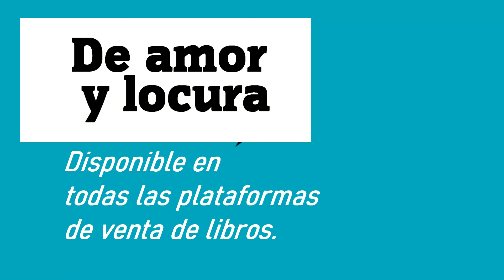Henri Charrière: Papillon - Reseña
Henri Charrière: Papillon
Roberto Laffont, Paris, 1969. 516 pp.

Mi  canal quiere difundir el idioma y la literatura hispana.

My channel wants to spread the Hispanic language and literature.

Ma chaîne veut diffuser la langue et la littérature hispaniques. Merci pour votre subscription!

قناتي تريد نشر الأدب واللغة الإسبانية. شكرا على الإشتراك!

Meu canal quer difundir a língua e a literatura hispânicas. Grato pela assinatura!

私のチャンネルは、ヒスパニック系の言語と文学を広めたいと考えています。 購読していただきありがとうございます！